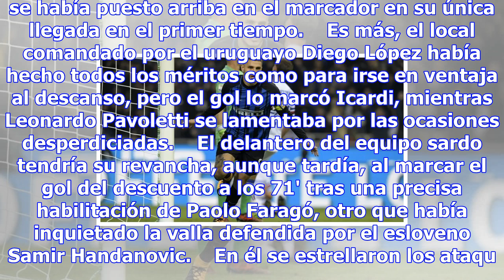Inter, líder por icardi - fútbol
Mauro Icardi marcó por partida doble e Inter llegó a la cima (foto: ANSA) 19:03, 25 nov•CAGLIARI•Red...